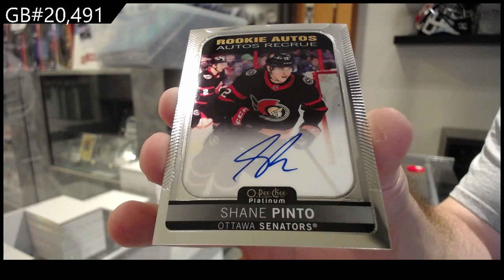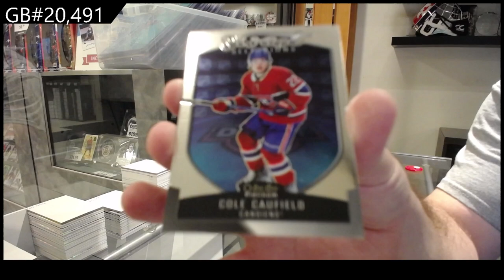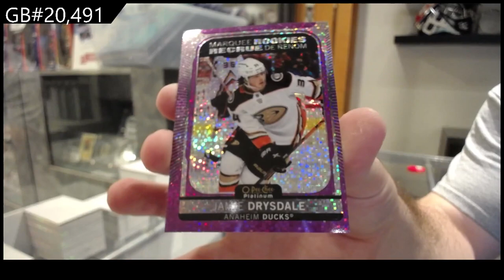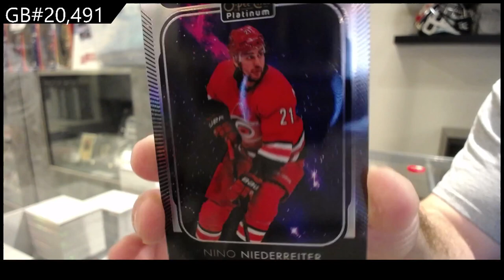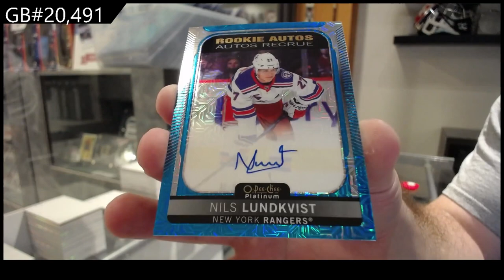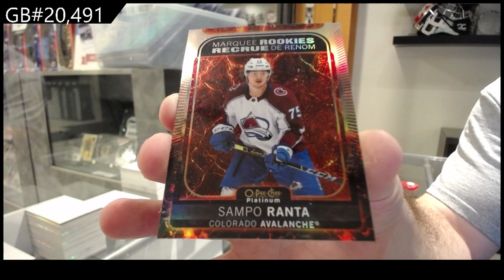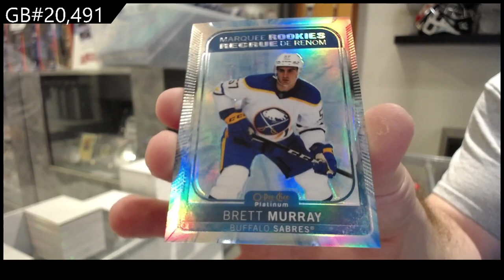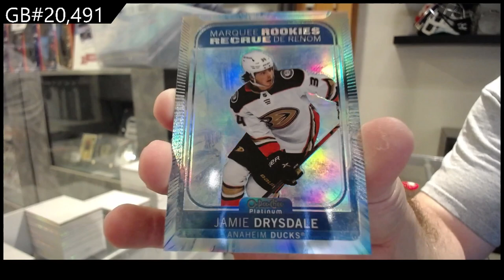2021-22 Upper Deck OPC Platinum Hockey 2 Box Break - CNC GB #20,491